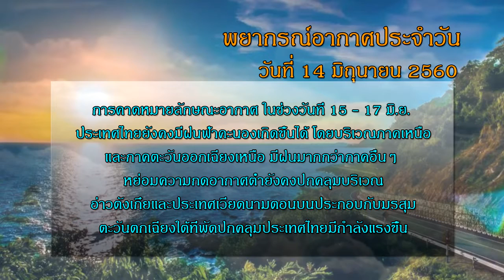14 05 60เนื้อรายการพยากรณ์อากาศ